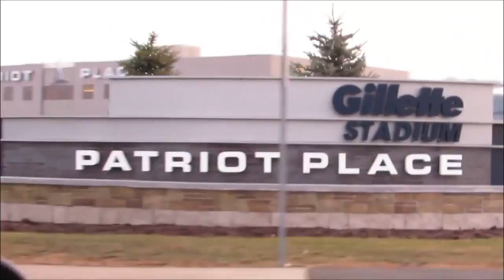Tony Asaro | VTUG Winter Warmer 2014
Tony Asaro, INI Group, at VTUG Winter Warmer 2014 with Dave Vellante and Stu Miniman

Tony Asaro, a longtime industry analyst and the founding CEO of INI Group, appeared on theCUBE at the recently concluded Virtual Technology Users Group (VTUG) Winter Warmer summit to discuss the changing dynamics of enterprise IT with Wikibon's Dave Vellante and Stu Miniman.

Cloud computing is the first item on the agenda. Asaro reports that about a third of the participants in his session, held just a few hours prior to the interview, admitted they regard the trend as a threat to their jobs. This fear, which he considers unfounded because -- as he puts it -- "there's always room for IT professionals inside of organizations," is a stumbling block to the adoption of new technologies. He advises practitioners to avoid falling behind the curve and "lead on the cloud" even if they have their doubts.

"Cloud can play a significant role in your environments without incurring [major] capital costs. Look, the reason why virtualization took off is because it actually increased our efficiency and cloud can do the same thing. So it's not an all or nothing proposition," Asaro explains. This approach can also prove helpful in combating the growing phenomenon of shadow IT: companies must be willing to embrace the best tool for the job in order to detect and manage the use of unauthorized applications.

Flash earning its due

Flash is another trend that Asaro is tracking. He says that the technology, once at the base of the storage food chain, is starting to be recognized as a means of removing traditional bottlenecks in the enterprise data center. Even the big vendors are catching on: EMC acquired solid-state array maker ExtremeIO, IBM bought out Texas Memory Systems and HP is taking a hybrid approach with its 3PAR lineup.

It's clear that flash is poised to reshape the storage landscape, but the extent of this disruption is up for debate. Asaro believes that after gobbling up yesterday's innovators -- notably 3PAR, Isilon, EqualLogic and Compellent -- the industry incumbents aren't in a hurry to make more multi-billion dollar investments. As a result, emerging players will have plenty of room to grow.

"I do think that these new guys do have some value over the 20 plus year [old] architectures that some of the leaders have, and that's why it will be relevant. As to whether there exists will turn into acquisitions, [it] remains to be seen, because I think that a lot of the big, large storage OEMs have made their bets, and I don't know many more bets they're gonna make," Asaro says. He doesn't rule out the possibility of an acquisition-proof flash vendor emerging in the foreseeable future.

Diversity in SLI

Over on the software-led infrastructure front, he sees the need to diversify beyond hypervisors and into logical partitioning at the CPU level, functionality that is already available with mainframes. He explains that certain mission-critical applications, especially performance-intensive workloads, are often managed inefficiently to avoid virtualization tax, an issue that could be effectively addressed by giving admins the ability to "carve up" processors.

Tomorrow's software-defined data center will not only make better use of computational resources, but also reduce latency and improve response times by decoupling transport capacity from the underlying hardware. Asaro estimates that software-defined networking will take at least 2-3 years to enter the enterprise mainstream, and envisions a future in which all data will flow directly from one server and another.